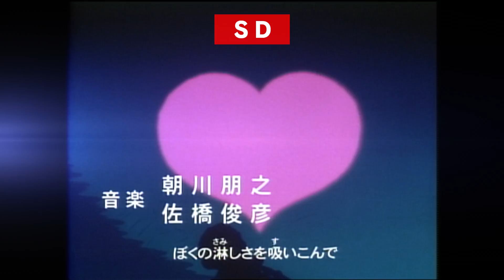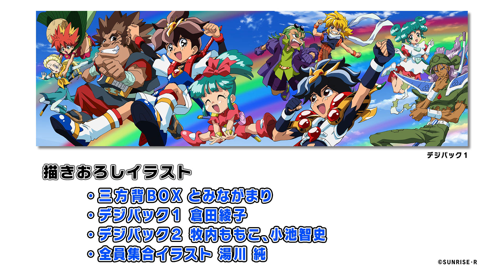「超魔神英雄伝ワタル Blu-ray BOX」比較動画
『超魔神英雄伝ワタル』オリジナルネガスキャンからのHDリマスターでBlu-ray
BOX化！